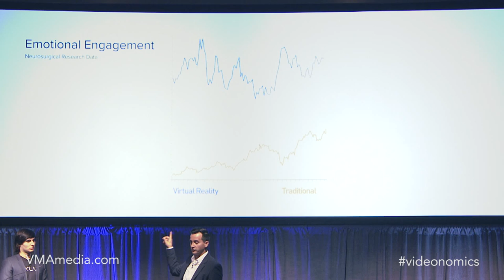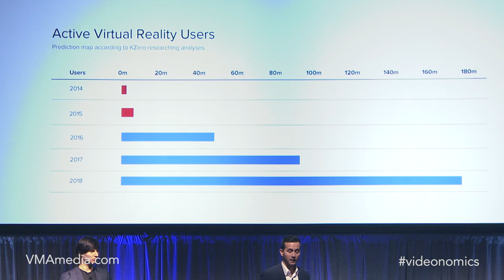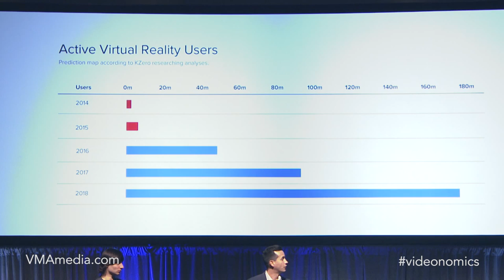Lee Nadler and BiPolar ID - How to Create a VR Campaign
By creating an original Virtual Reality narrative cinematic short film campaign, Mini established themselves as the frontier of innovation & technology. In this session, we will take you through the building of these VR campaigns, the challenges and solutions they encountered, the KPI’s involved, and Mini's take on the future of VR. Hear the tips, tricks, and results directly from the first company in the world to create a cinematic experience in Virtual Reality!

Featuring:
Lee Nadler, Marketing Communications Manager & Launch Manager at MINI
Geborg Karensky, Executive Producer at BiPolar ID
Jose Nunez, Executive Producer at BiPolar ID